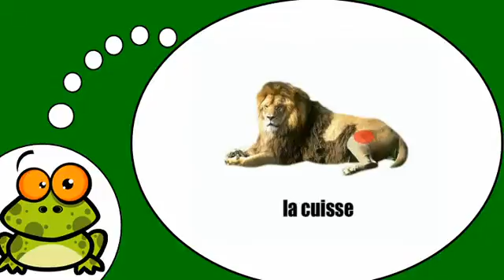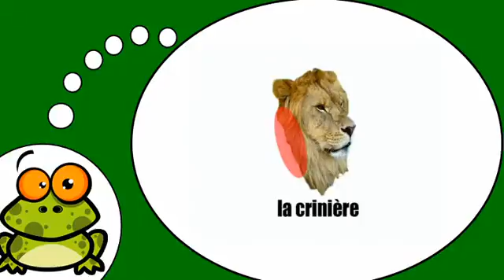Aprenda francês # Le lion